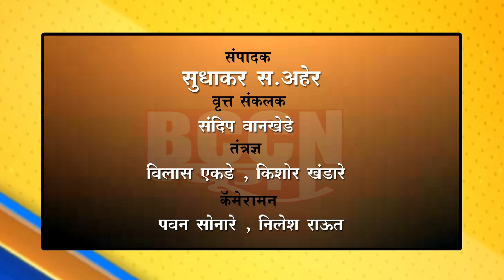बुलडाणा : विनयभंग प्रकरणी आरोपीस 3 वर्षाचा सश्रम कारावास आणि 2 हजार रुपये दंड...